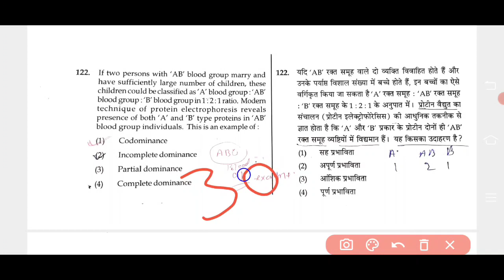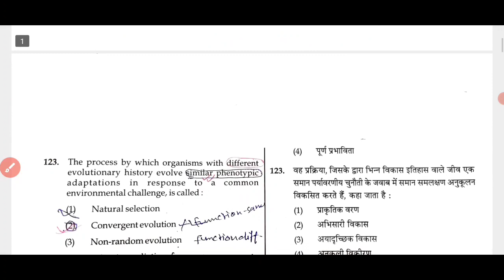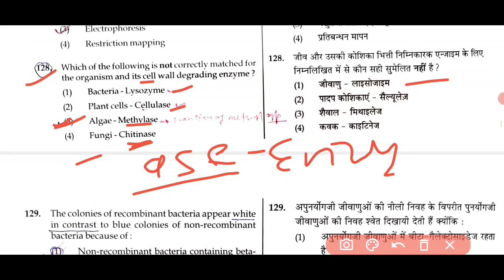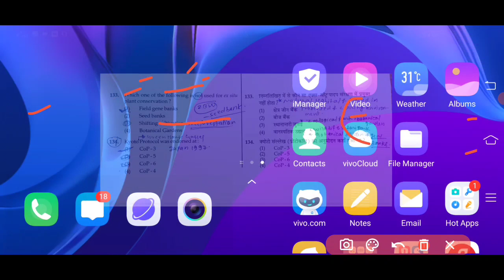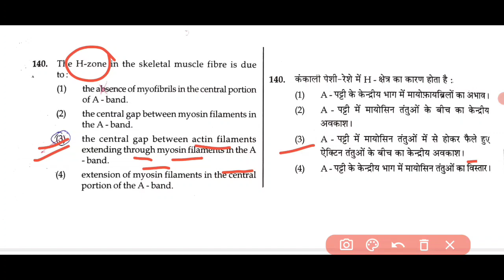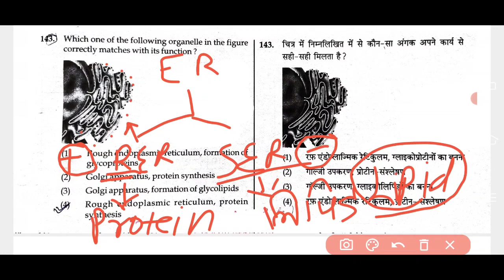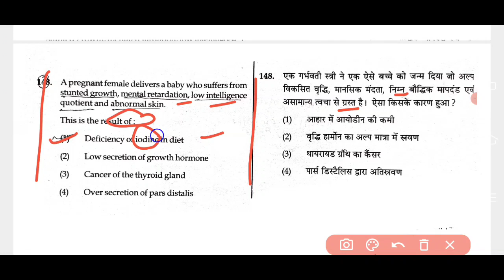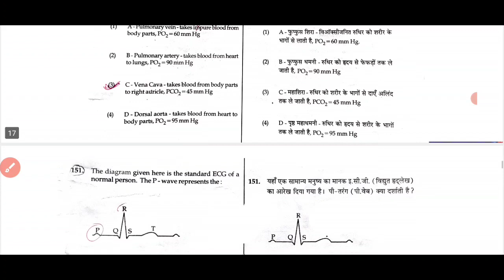NEET 2013 model question paper biology | neet entrance exam 2013 code w- biology paper solution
kgmu Bsc Nursing 2021 information video linck..

🤣🎎🎈🎎🎈📢🎈📢cppnet saifai etawah Bsc nursing and paramedical 2021 information video linck..

1-)The National Eligibility-cum-Entrance Test (NEET) –UG

2-)2013 conducted on Sunday the 05th May 2013 from 10:00 am to 01:00 pm.

3-)The duration of paper would was 3 hours). NEET exam paper is in Hindi, English

NEET 2013 BIOLOGY QUESTION PAPER
Video Linck...

1)neet aipmt 2012 biology question answer || aipmt question paper

2)biology paper solution aipmt 2012

3)NEET Previous years question paper

4) tricks based biology question solved

5)

NEET AIPMT 2012 QUESTION PAPER || AIPMT NEET

2011AIPMT QUESTION PAPER..LINCK

2009 AIPMT BIOLOGY PAPER..

AIPMT 2007

AIPMT2003...%%

AIPMT 2002**

AIPMT 2001""

entrance exams
NEET/AIIMS/ZIPMER
2021batch